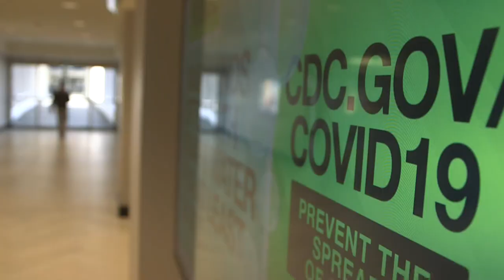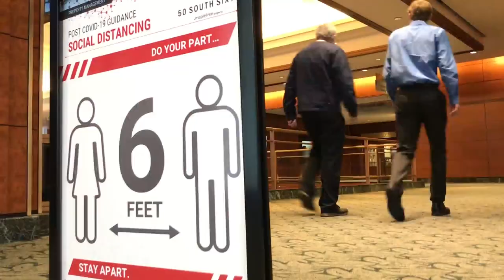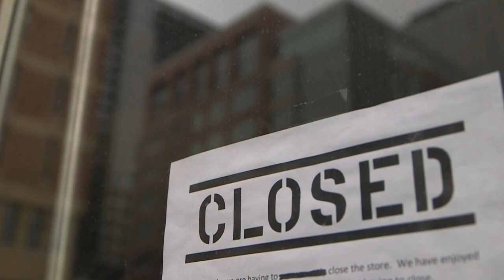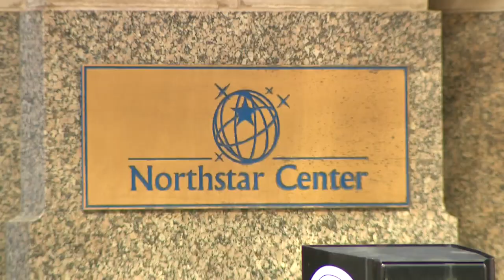Exiting downtown council head assesses future of Minneapolis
Steve Cramer, the current president and CEO of Minneapolis Downtown Council, is retiring, but he said he's excited about the next chapter for downtown.